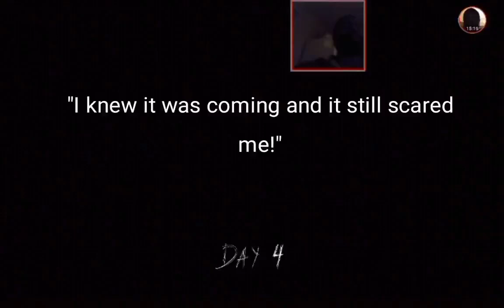Taking L's to Granny, Pt 2